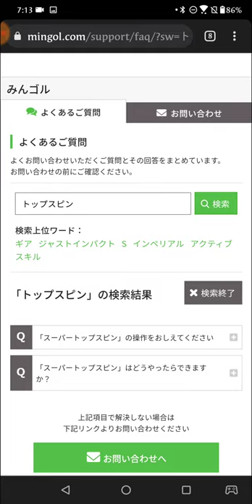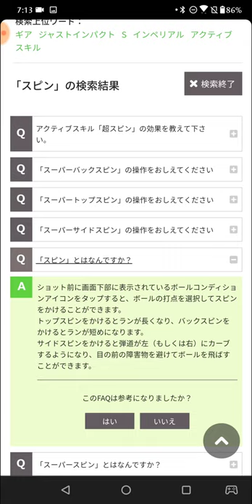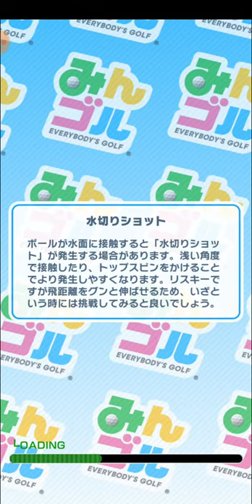【みんゴル 18】みんゴルチャレンジ マハロ【みんなのゴルフ ：ゴルフゲーム ：Golf Game】